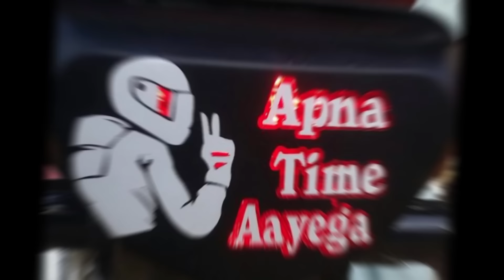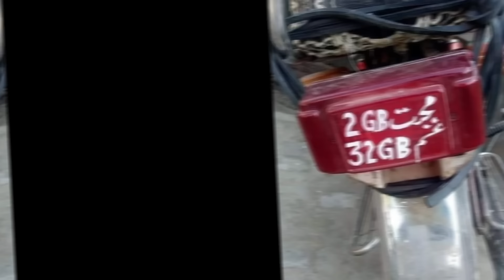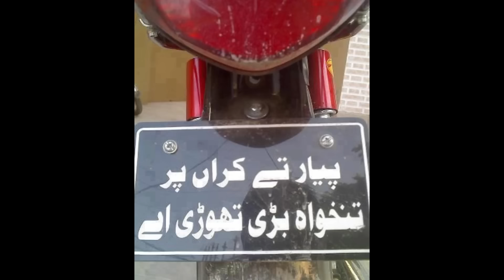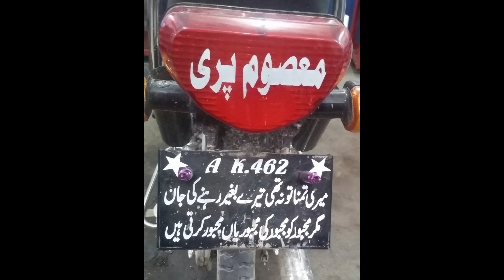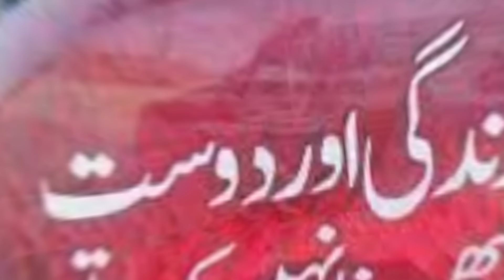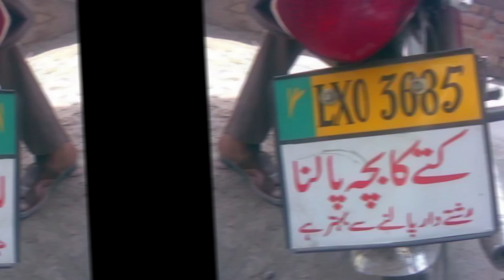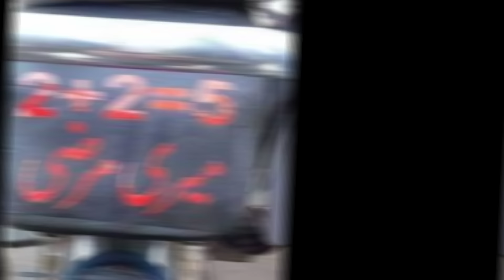Funny poetry write on pakistani Motorcycle | Pakistani bike poetry | poetry on backside vehicles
Haha wait

If any person has objections to the clips used in this video, then he can contact the channel manager.